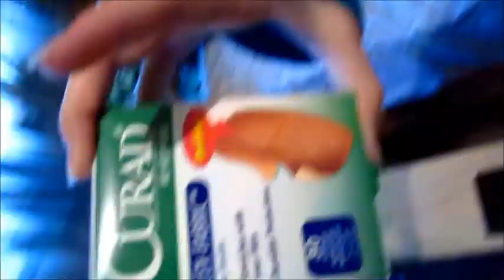My Pants Are Falling Off 4.21.13 ((Day 509))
THEME SONG MADE BY ANDY STAR!!